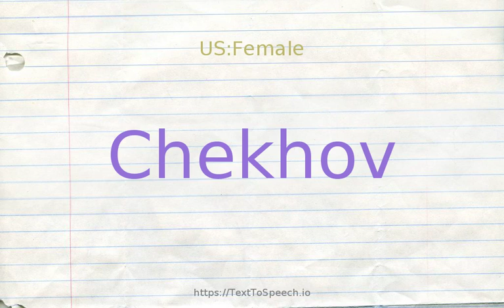How to pronounce chekhov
Chekhov definitions:
    (n): Russian dramatist whose plays are concerned with the difficulty of communication between people (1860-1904)